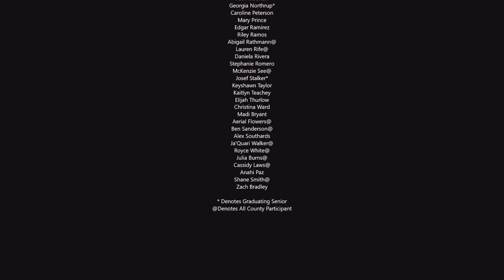band2019spring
Heide Trask High School Spring Concert -- Symphonic Band